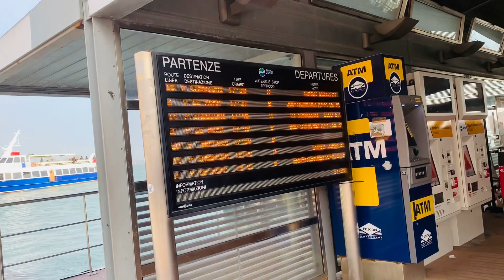walking tales in venice italy | its mehroo world